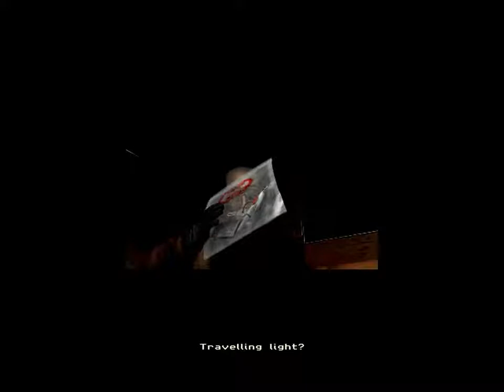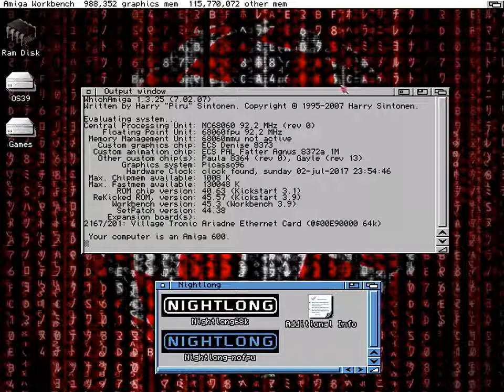SoftFPU test / Nightlong: Union City Conspiracy (no game play)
Testing Software Floating Point Unit on An Amiga 2000 with the Vampire 500 V2 (GOLD2.5 x13 alternative 3.1 Kick).